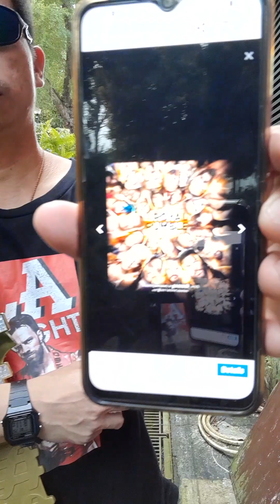WWE Royal Rumble 2024 Predictions By Million Dollar Champion"The Mega Star⭐🌟"KT Knight